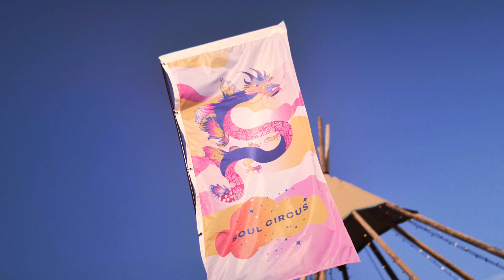Soul Circus 2023 Aftermovie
SoulCircus Wellness & Music Festival 2023...
The Cotswolds

2024: 15th - 18th August